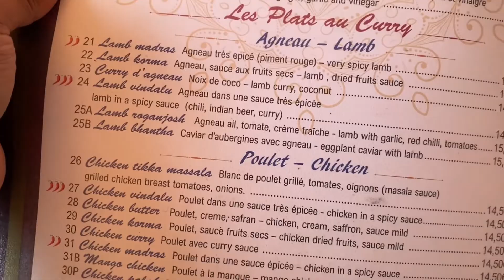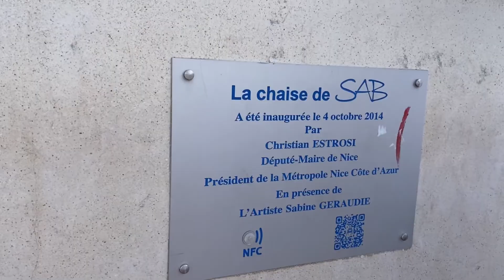Exploring & Sharing the Most Tourist Attraction Places in Nice 🇫🇷2024#travelvlog